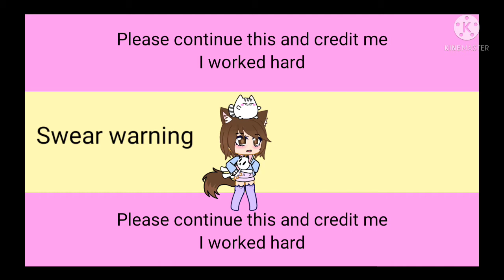•You Won!•Original•Continue the trend!•Mood Swings•Chxrli3•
Pls continue and give credit :D